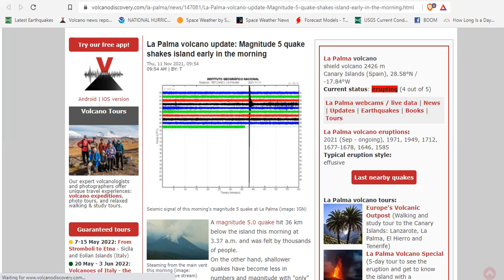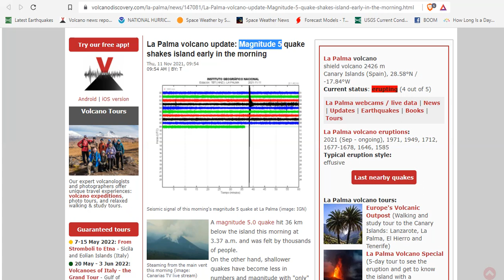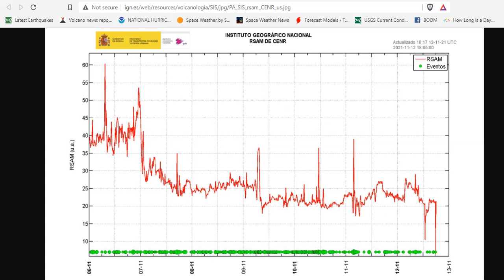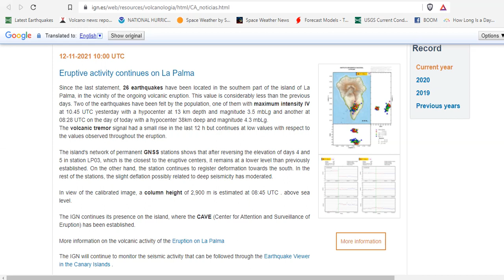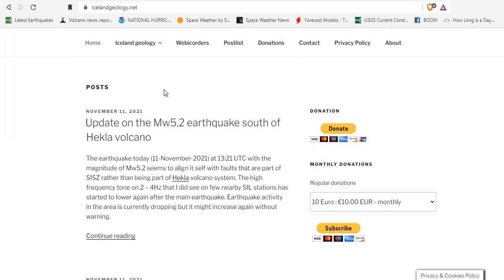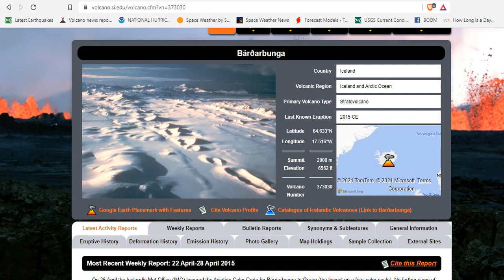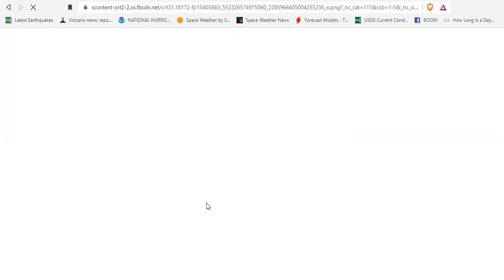Volcano Update: La Palma Goes Quiet - Bárðarbunga Rumbles - Hekla Geology - Askja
Bitcoin: 17NV3vtcQhRnsRnjckCcYkKVEUcnirKQ62